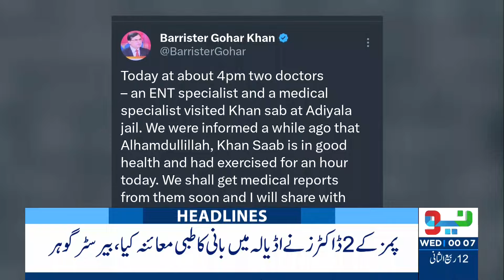PPP Gives Big Offer to PTI | Headlines 12 AM | 16 Oct 2024 | Neo News | J191R